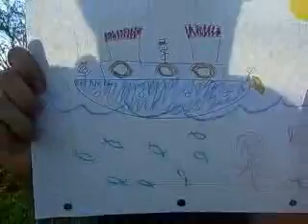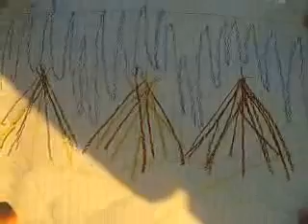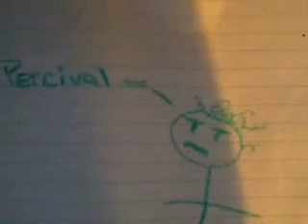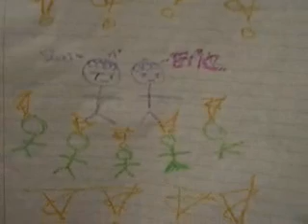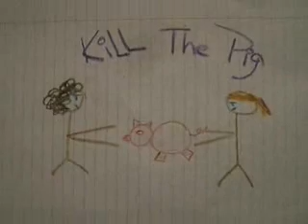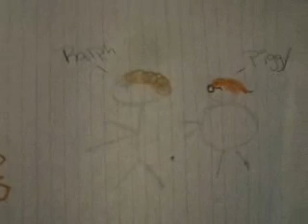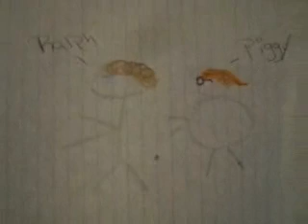lord of the flies: the movie (pt. 2)